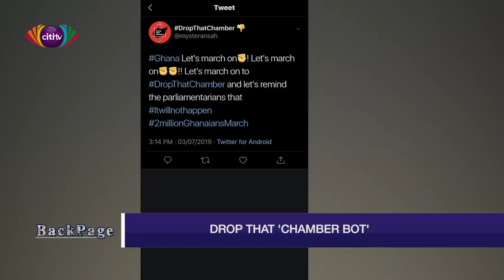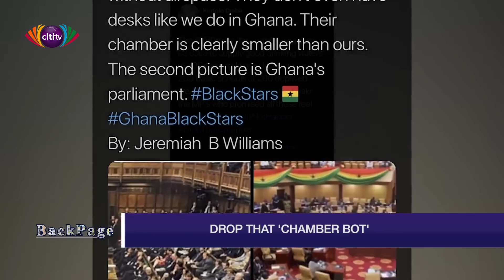Back Page : "In the National Interest"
In this edition of BackPage with Caleb Kudah throws light on the progress of Citi TV's WAI campaign, the attack on Modern Ghana Journalists.

He sheds light on the Kade MP who was arrested for breaching Traffic Regulations as well online protests calling for Parliament to drop the proposed new Parliamentary Complex